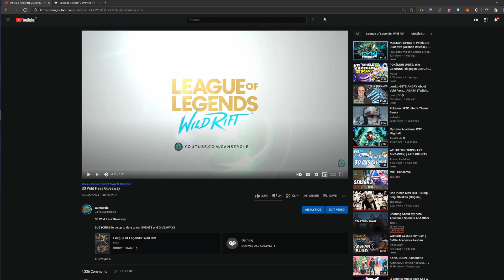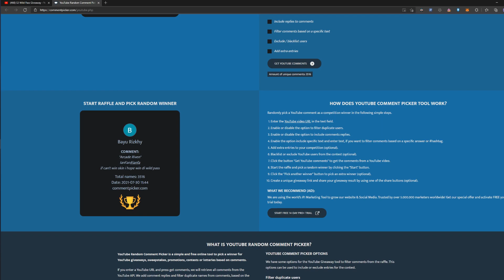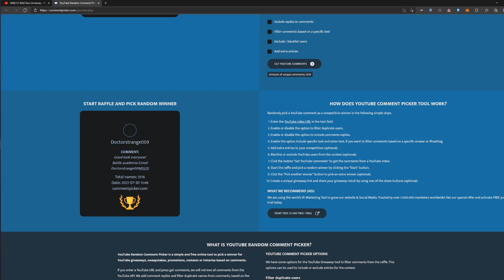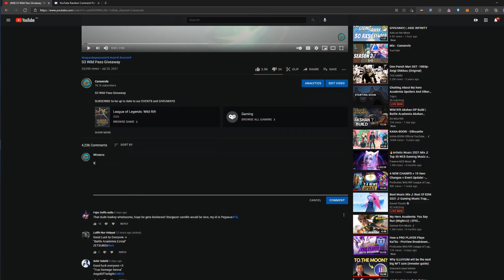Wild Rift - Wild Pass Changes | Giveaway Winners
All WILD RIFT Champion's Skinspotlight in here!